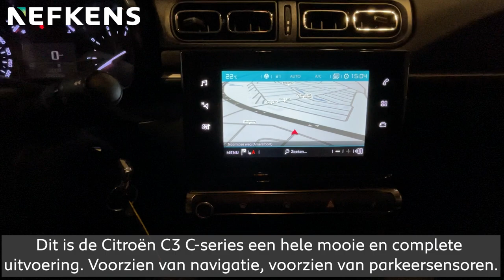De Citroën C3 C-series | Nu bij Nefkens | Private lease extra voordelig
Nu bij Nefkens de Citroën C3 C-Series vanaf € 329 per maand via Private lease. Meer weten?